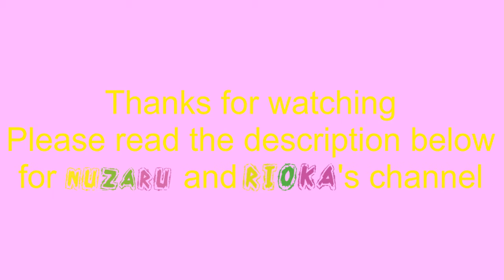Guess Anime Song with Nuzaru & Rioka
Here a new video after 1Years im active back my youtube account.
I don't know if anyone did Guess Anime songs.. But i did see 'Guess Disney songs' and why not im trying anime version XD